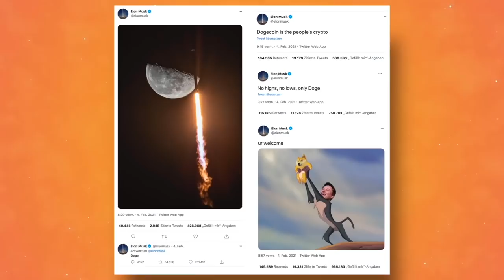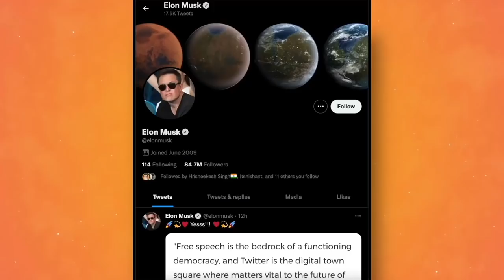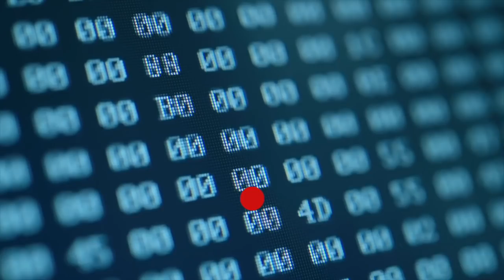Why Elon Musk Bought Twitter ?? (Malayalam) എന്തുകൊണ്ട് മേടിച്ചു 🤔